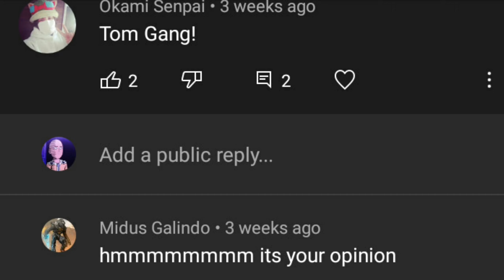Polish Cow VS Polish Toilet Spin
This is the secod part of polish cow vs cheng chang henji tom and btw cheng chang henji tom is alive he will be back for more